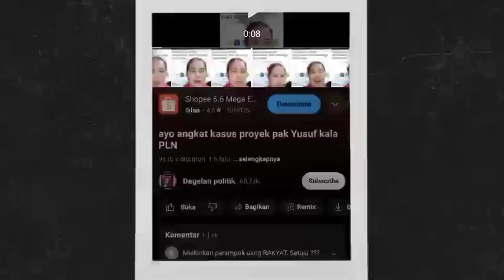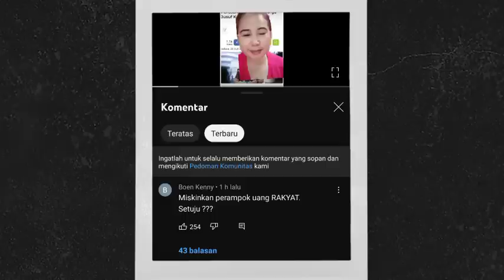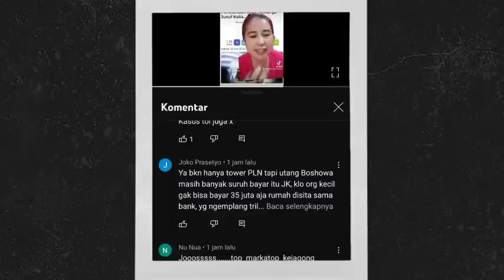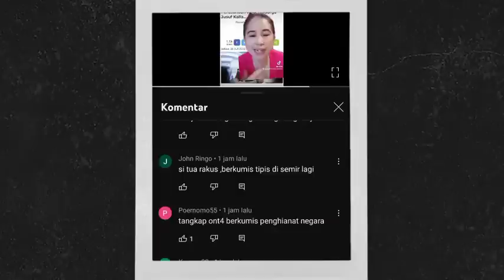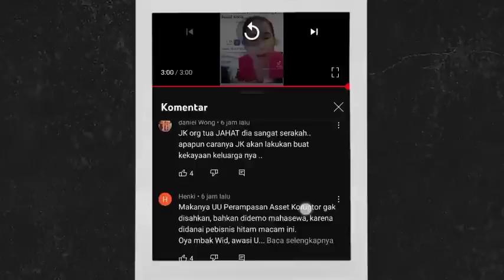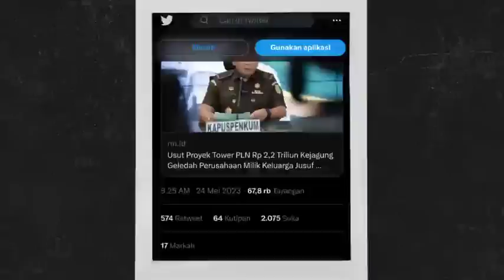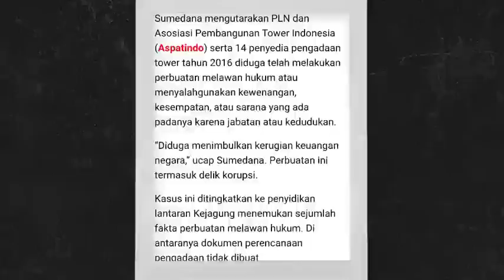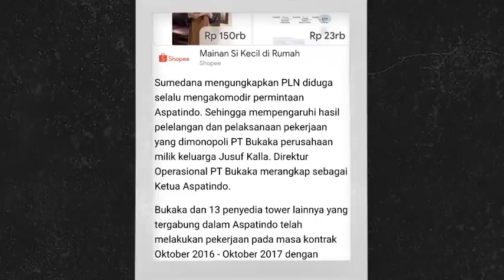Ibu ini berani angkat bicara: Kejagung geledah perusahaan milik keluarga pak Jusuf Kalla